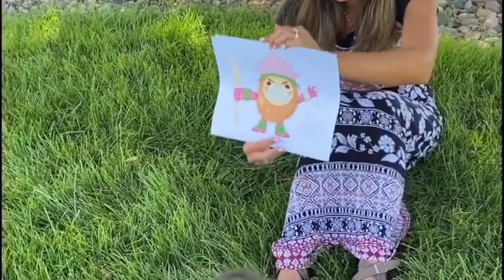LAMB Theatre's Pandemic Playlets #3: The Harlan Family